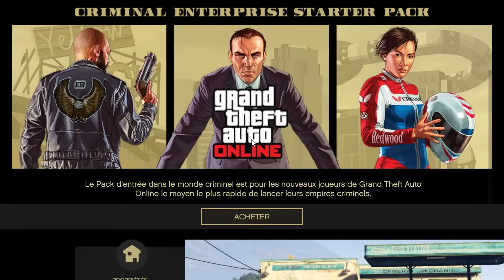(PATCHER)DON DE VEHICULE (avion,véhicule,spéciaux....) NOUVELLE METHODE PLUS FACILE PS4/XBOX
SLT LES POTOS NOUVELLE METHODE DE DON DE VEHIULE ENCORE PLUS FACILE PROFITER UN MAX

SI VOUS SOUHAITER NOUS REJOINDRE SUR FACEBOOK OU NOUS  FAIRE UN DON C EST PAR ICI:
GROUPE FACEBOOK: